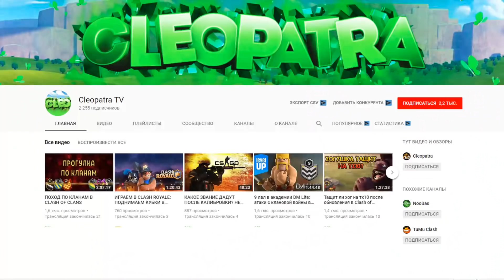КАК ТАЩИТЬ В ЛВК В CLASH OF CLANS? ТОП СОВЕТОВ, КОТОРЫЕ ПОМОГУТ ВАМ ЛУЧШЕ ИГРАТЬ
Клан BuHulk

СТРИМЫ В БЛИЖАЙШЕЕ ВРЕМЯ БУДУТ ТУТ

Метка моего клана DarkMasters
Метка моего академа DM Lite
Метка клана для игр клана DM Clan Games